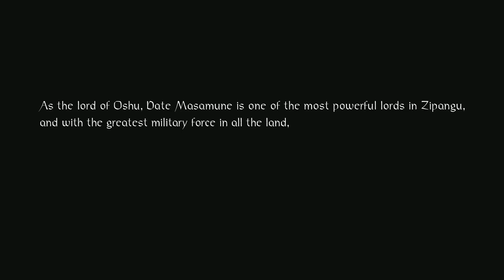Nioh: Dragon of the North - Let's Play Part 1: Yokai Country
DLC provided by Playstation.

Return once more to the Yokai infested landscape of Japan’s warring states and venture deep into its embattled northern provinces.

In this story expansion for Nioh - Dragon of the North follows William’s valiant struggle in the main game and opens up the Oshu region, where ambitious ruler Masamune Date is secretly gathering spirit stones.

Encounter fearsome enemies and allies across three distinct stages, and develop William’s combat skills further with powerful new Ninjutsu, Onmyo magic and Guardian Spirits. Plus, discover legendary armor sets and weapons, including the Odachi great katana.